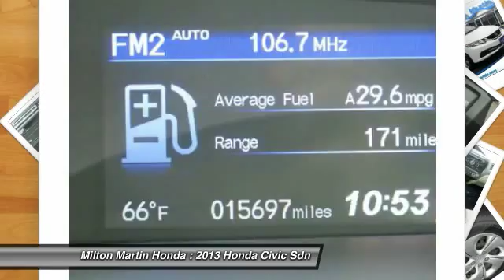2013 Honda Civic Sdn Gainesville GA P9662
2013 Honda Civic Sdn LX - $16688

-MP3 CD Player, Keyless Entry, and Tire Pressure Monitors- -Popular Color- -Great Gas Mileage- This 2013 Honda Civic Sdn LX is Taffeta White with a Beige interior which is a very popular and great looking color combination.  This LX comes with great features including: MP3 CD Player, Keyless Entry, and Tire Pressure Monitors . It is rated at 39.0 MPG on the highway which is fantastic! Buy with confidence knowing Milton Martin Honda has been exceeding customer expectations for many years and will always provide customers with a great value!